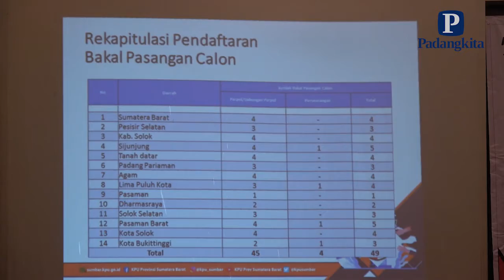Sosialisasi Pilkada Sumbar Kepada Para Penyandang Disabilitas